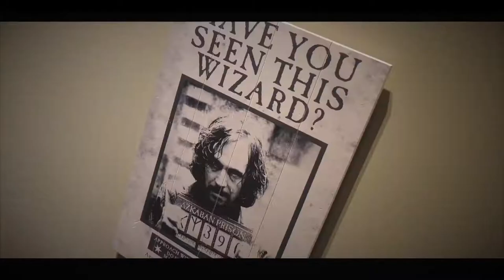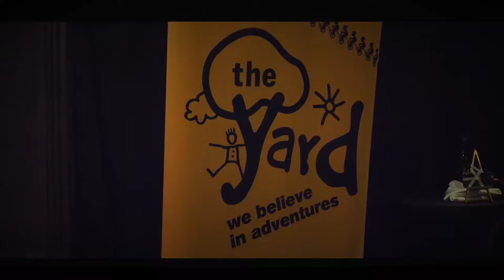Magical Event in DoubleTree by Hilton Hotel Edinburgh City Centre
Throwback to when we hosted The Lumos Ball event in DoubleTree by Hilton Hotel Edinburgh City Centre!

The Lumos Ball represents giving light to people in their time of need which we feel represents what both of our chosen charities provide to the Edinburgh community. That is why we have selected this theme for the evening where we experienced the magical world of Edinburgh's most famous wizard whilst supporting two great local causes.